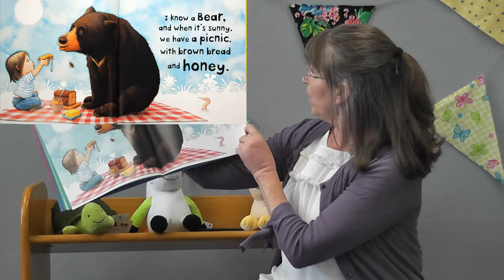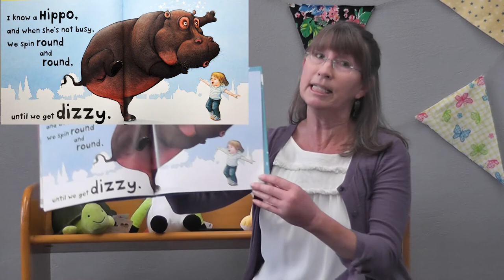"I Know a Rhino" - Virtual Storytime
Join us in this virtual Storytime as we read about all the various animals we know and what activities they do! Today's book is "I Know a Rhino" by Charles Fuge.Presented by Shasta Public Libraries in Shasta County California.